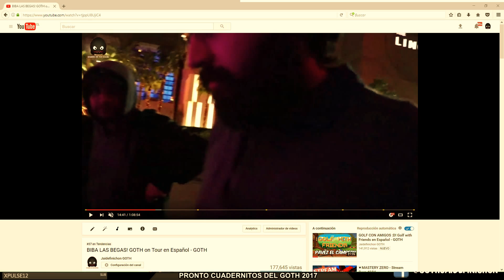EL REGRESO DE TROVE! EN VIVO en Español - GOTH